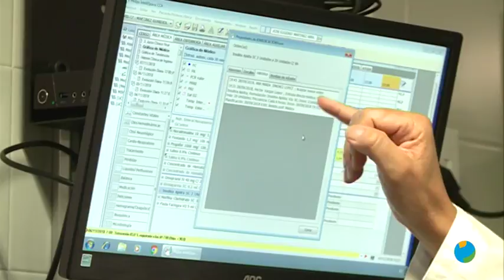07/11/2018 Inaugurada la ampliación de la UCI del Hospital Virgen de la Arrixaca de Murcia